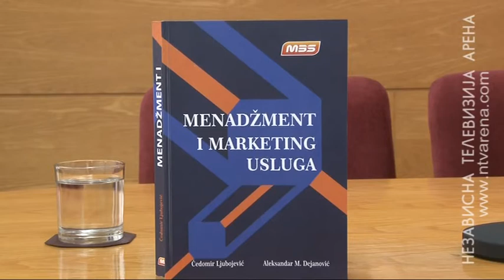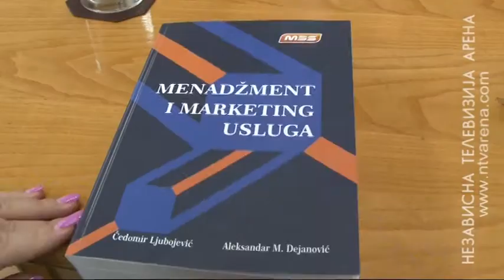Promovisana knjiga "Menadžment i marketing usluga"